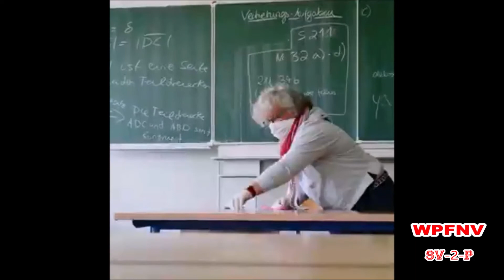Alicia Keys - Good Job - World Premiere